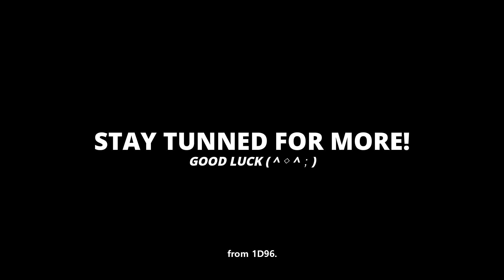cute (Sumikko Gurashi) Intro & Outro templates | FREE FOR USE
free cute aesthetic Intro & Outro templates + little friend group from sumikko gurashi!

Hi, i'm so excited to share these (sumikko gurashi themed) templates with you guys! This is free to use: NO credits needed.